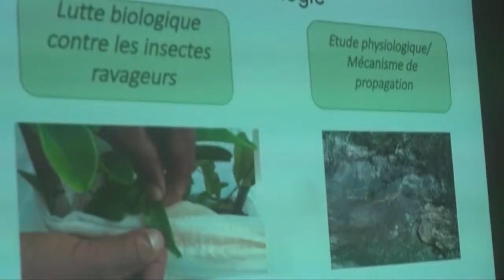05VM PROJET ENVIRONNEMENT